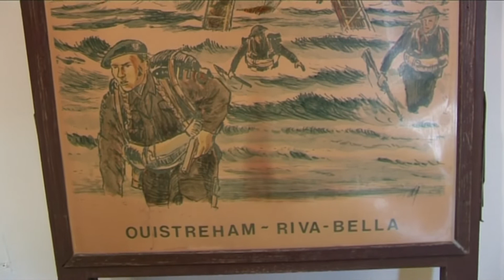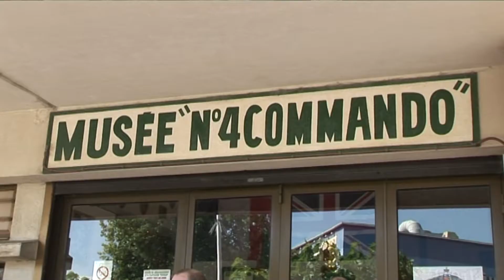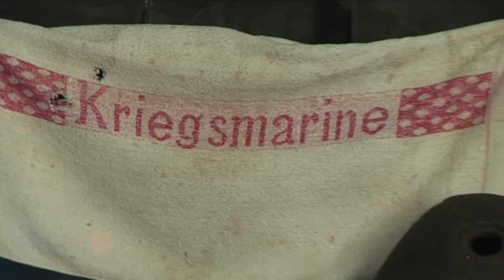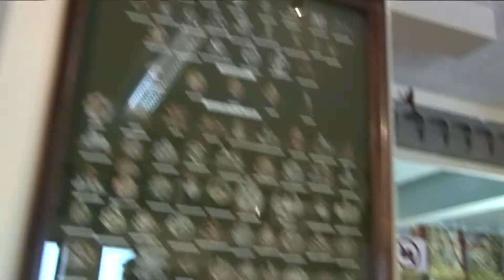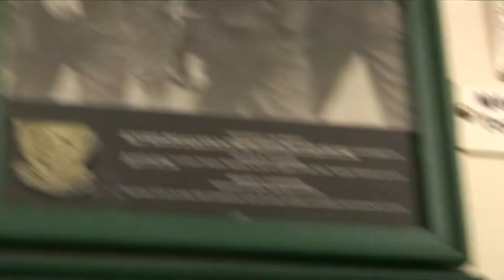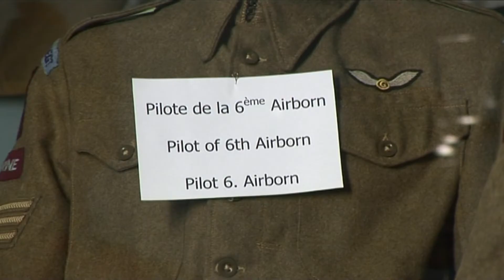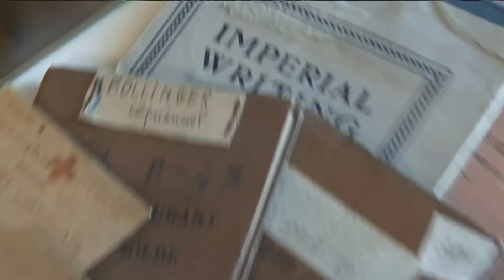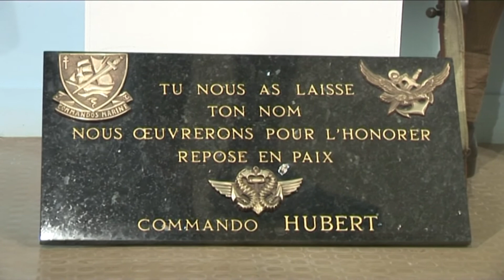SWORD Ouistreham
Description of the D Day, it was 70 years ago. The Day of FREEDOM for France and Europe. Enjoy the visit, a lot of emotion and nice pictures and informations.